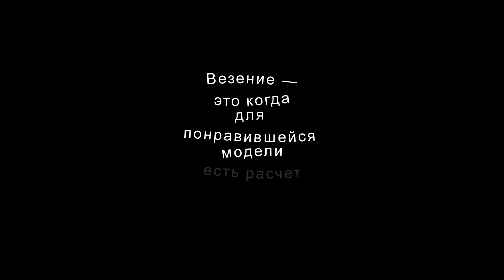PLETENA MODA. Сарафан #2 (crochet )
тема РУКОДЕЛИЕ ВЯЗАНИЕ ИДЕИ СТИЛЬ